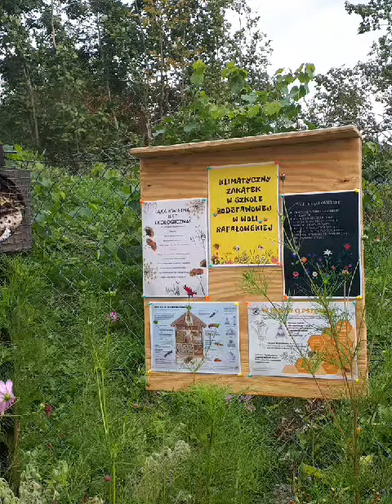"KLIMATYCZNY ZAKĄTEK" w Szkole Podstawowej w Woli Rafałowskiej